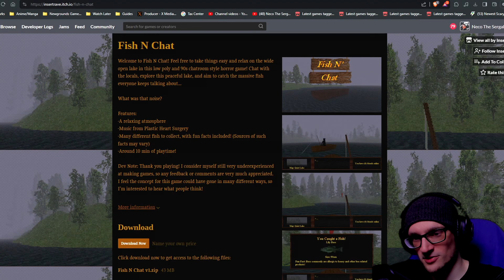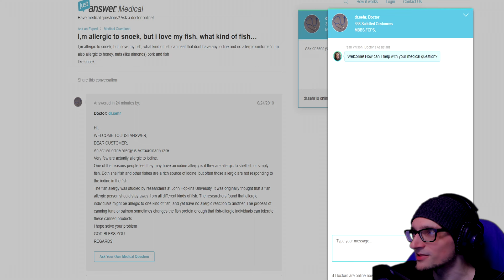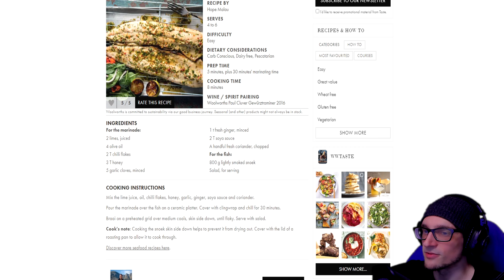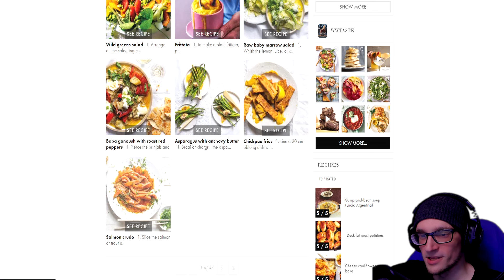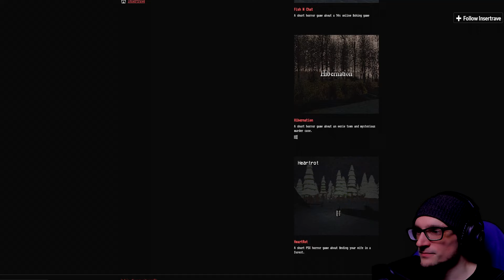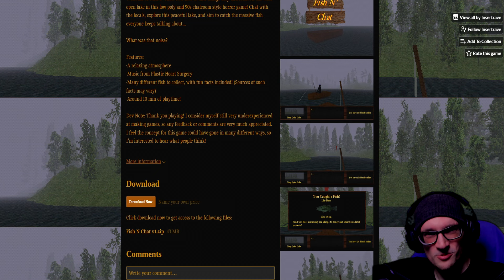Relax and Go Fishing! No Horror Here! | Fish N Chat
Relax and Go Fishing! No Horror Here! | Fish N Chat - Welcome to Fish N Chat! Feel free to take things easy and relax on the wide open lake in this low poly and 90s chatroom style horror game!